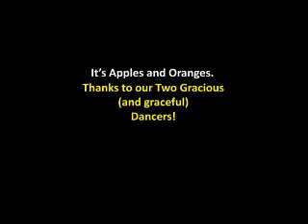VBS 2007: Dancing With Our Stars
A dance for the ages.